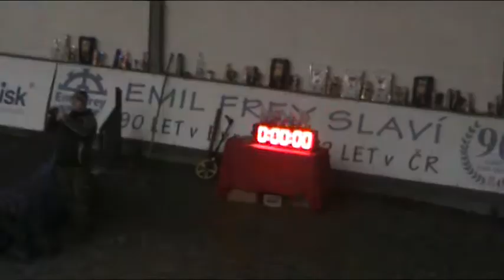Hradišťko = Naše 1 zaběhnutá Zk. A3